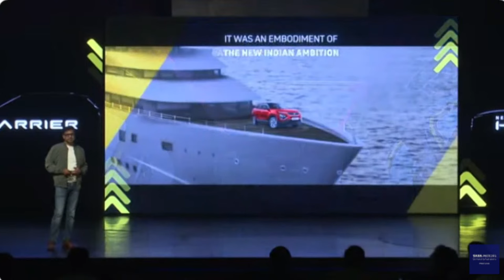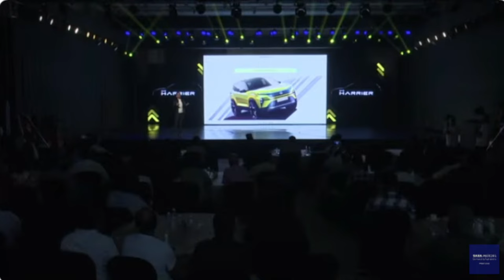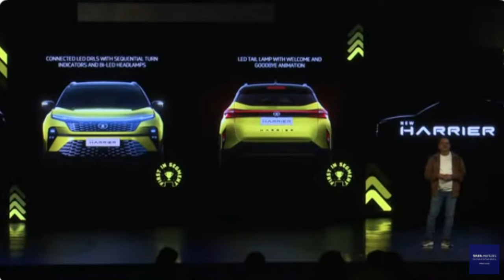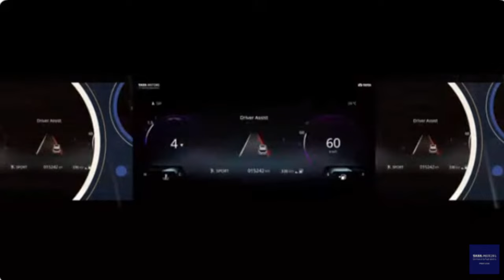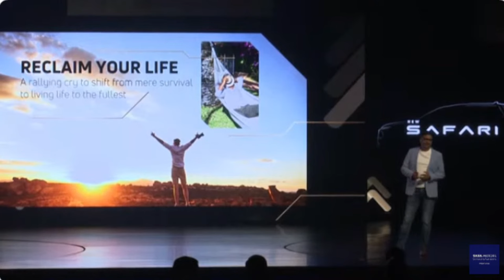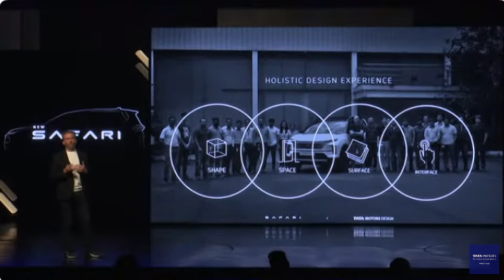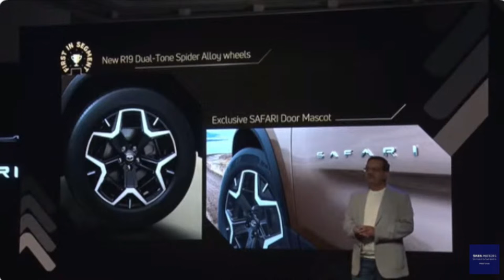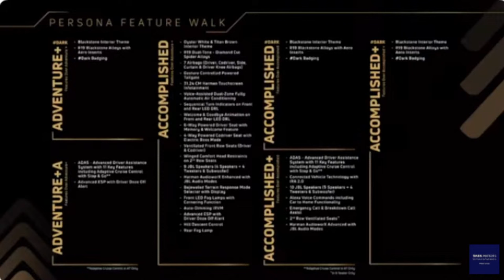Tata Harrier and Tata Safari SUV Launch Event - unveiling of the New Safari and New Harrier -Live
Tata Safari Facelift 2023 - Varient & Features Explain | Motorzone

Tata Safari facelift 2023 🔥spied in testing | Motorzone

 / swamikvlogs

Related:-

motorzone
harrier
safari
tigor
 punch
altroz
tiago
harier
safari
tigor ev
altroz review
punch review
tiago review
cng car
cng
best cng
nexon ev
elvish yadav
 nexon 2023
 nexon ev max
 nexon facelift
nexon xz plus 2023
 nexon ev
nexon base model 2023
nexon canexon xm 2023
tata safari base model 2023
harrier 2023, harrier
 harrier ev
harrier car
harrier modified
what is TPMS
TPMS working
tigor cng 2023
tigor
carsio
nexon
tata nexon
2023 tata nexon
tata nexon 2023
nexon 2023
nexon facelift
nexon dark edition 2023
tata nexon facelift 2023
new nexon 2023 facelif
nexon facelift 2023 launch date
tata nexon new model
 2023 nexon facelif
nexon tata
 tata nexo
nexon
nexon facelift
2023 tata nexon facelift
new tata nexon 2023
 nexon 2023
2024 tata nexon
 tata nexon facelift spied
2023 tata nexon
2023 nexon facelift
nexon facelift launch date in india 2023

New Tata Nexon facelif
 nexonfacelift 2023
Nexon ev
Nexon ev 2023
tata safari
tata safari full detailed review
 tata safari facelift 2023 review
tata safari 2023 review
exploring the automobiles
upcoming cars, upcoming cars 2023
tata harrier
tata nexon
tata safari facelift 2023 launch date in india
 tata safari facelift 2023 vs xuv700
tata safari facelift 2023 top model
tata safari facelift 2023 base model price upcoming tata cars in india 2023
upcoming tata nexon 2023
upcoming suv cars in india 2023 under 15 lakhs
upcoming suv cars in india 2023 under 10 lakhs

MotorZone